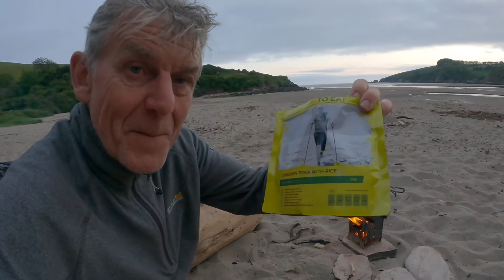South West Coast Path.Wembury to Fernycombe Beach ( Mothecombe).Day 25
Continuing The South West Coastal Path; leaving our very wild camping spot near Wembury ;we head towards the ferry crossing of the yealm river and go in search of some decent food in Noss Maeo. After a fine brunch at Swan Inn we continue on towards Mothecombe and another river crossing of the Erme and a beach wild camp.